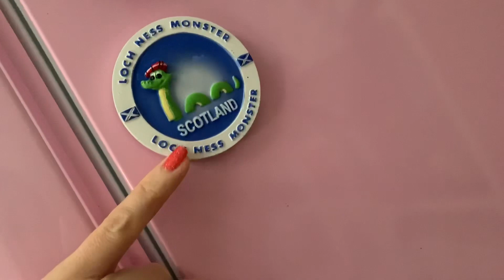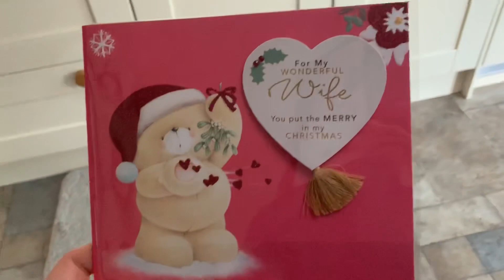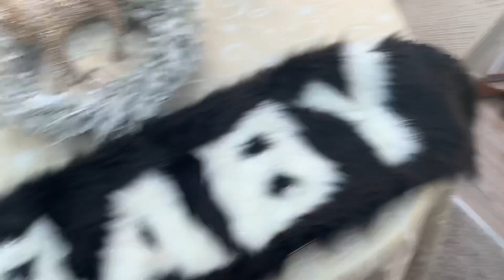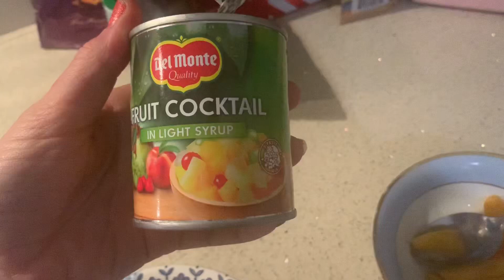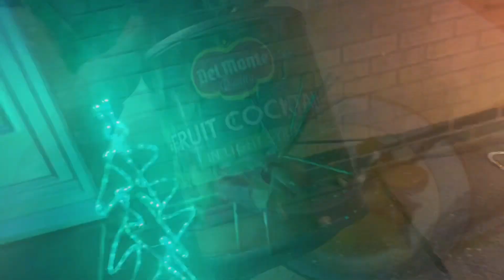A daily vlog vlogmas day at home sorting shoes and boots and testing purple lipstick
Happy Sunday everyone hope you've had a lovely day many thanks for joining us today